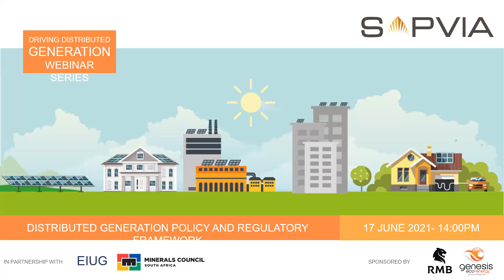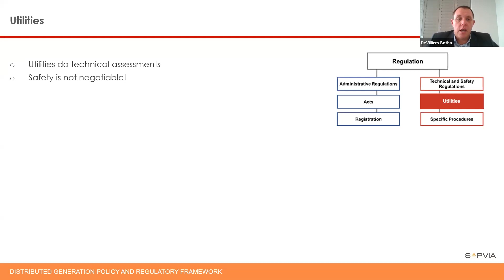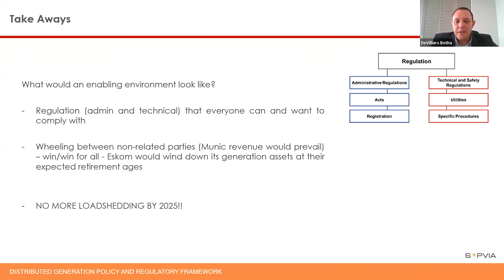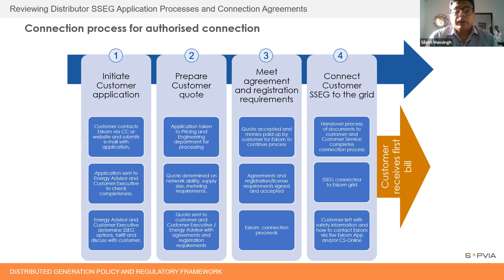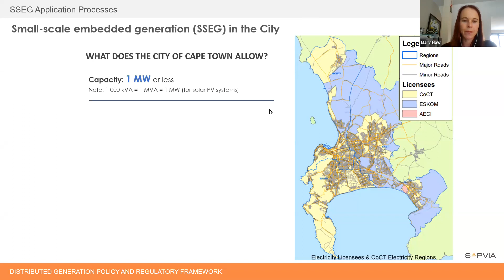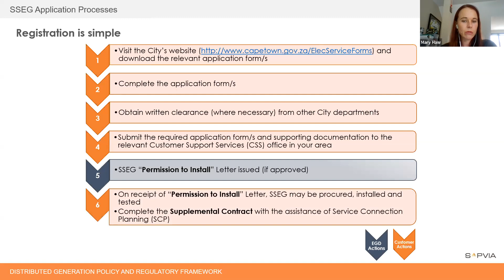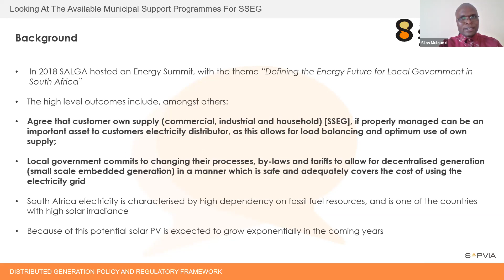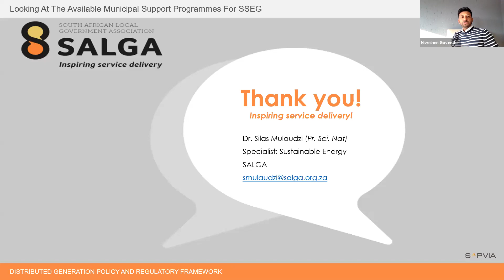Distributed Generation Policy and Regulatory Framework Live Webinar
As the representative voice of the solar PV industry, we are constantly working towards collaborating with stakeholders across the renewable energy sector to share knowledge and drive effective change.

Year on year there is a growing interest in the Distributed Generation market segment. The policy and regulatory framework creates the environment in which a sector thrives. Understanding the policy, unpacking the regulations and reviewing the processes allows better understanding for more participation. The aim to drive distributed generation in South Africa should be sustainable and inclusive in nature. The first part of this series will be looking at policy, regulations and requirements for Distributed Generation.